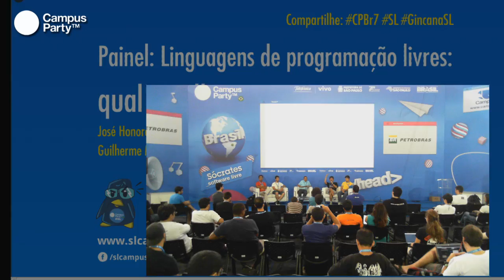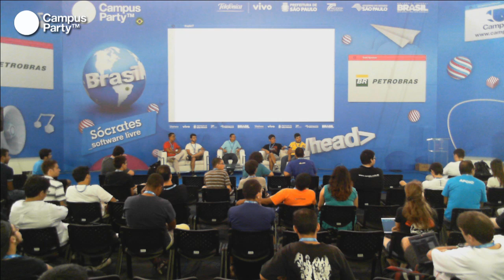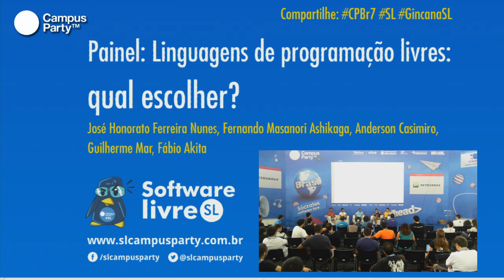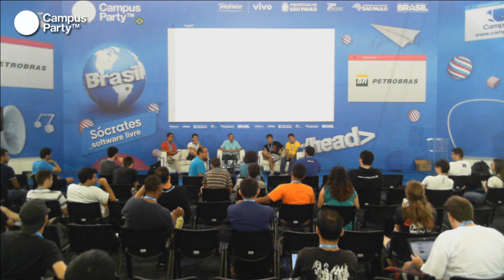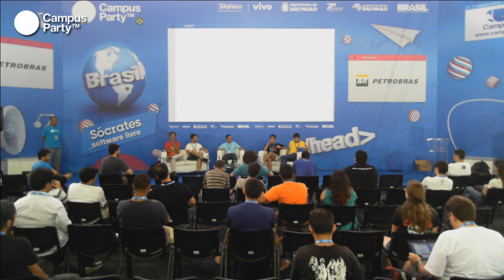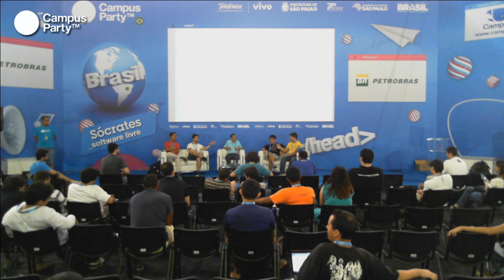CPBR7 - Linguagens de programaçao livres: qual escolher?